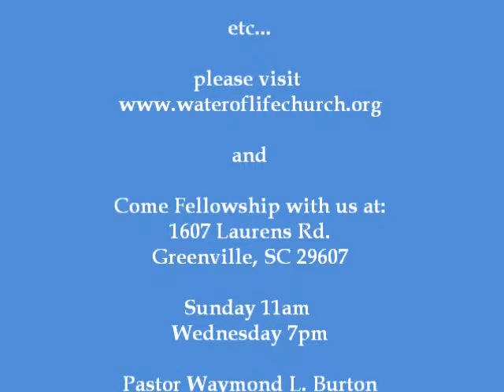THE NARROW PATH TO GREATNESS - Vol. 1